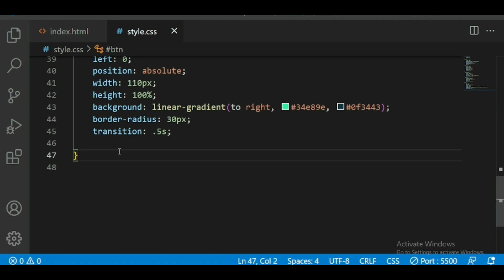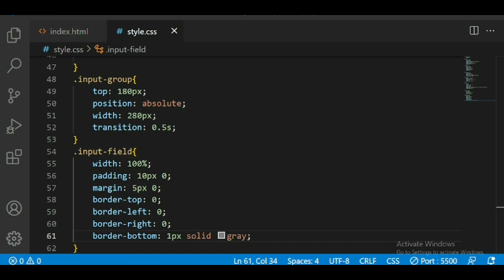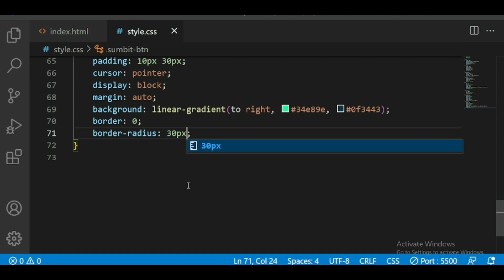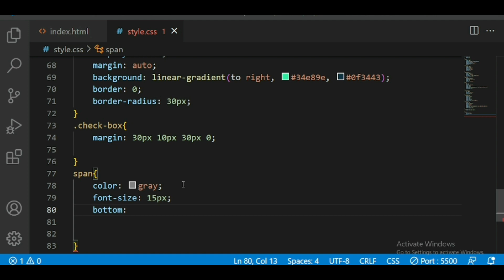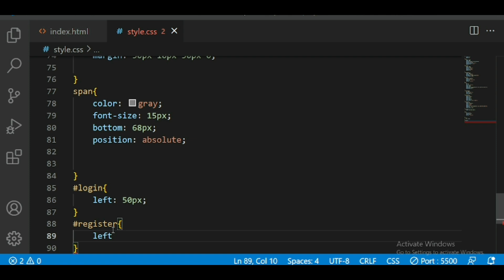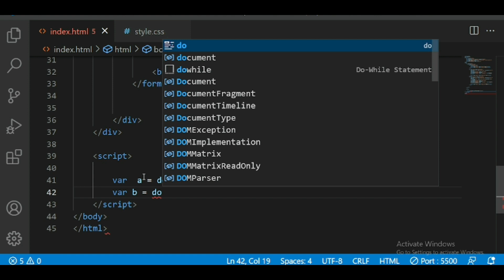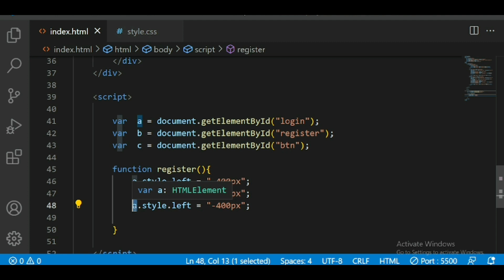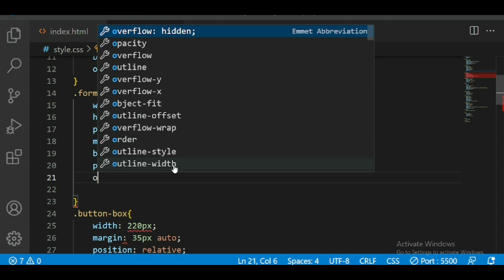Sign Up And Login Page Using HTML, CSS & Javascript [part-2] | Project Using HTML,CSS & Javascript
Hello,

contact only WhatsApp massage - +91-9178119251